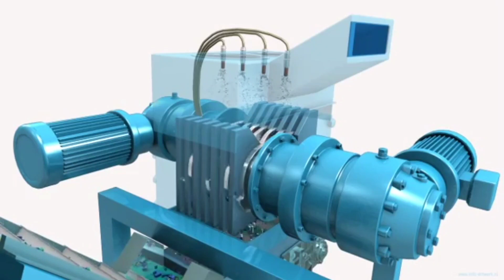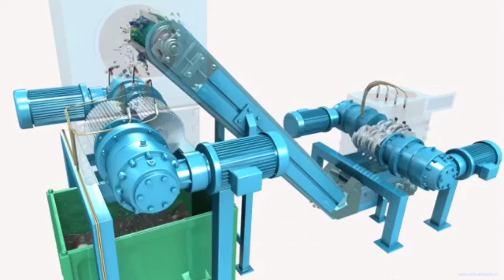Top Advertising Agency in Noida || Electronic Products 3D Modelling Animation Video Advertising (4)